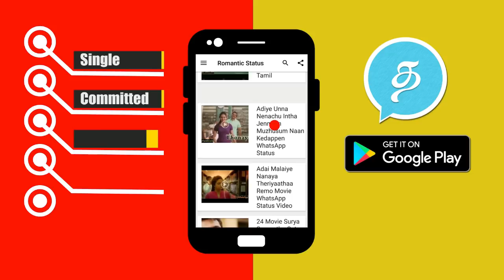ஐயோ போதும் விட்டுரும்மா! மும்தாஜை கதறவிட்ட நித்யா! Bigg Boss 21/06/2018 | Day 4 Promo